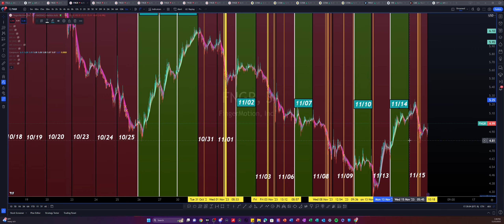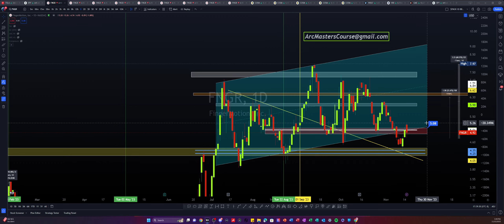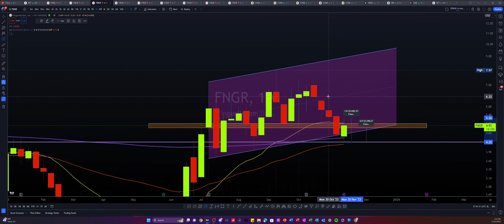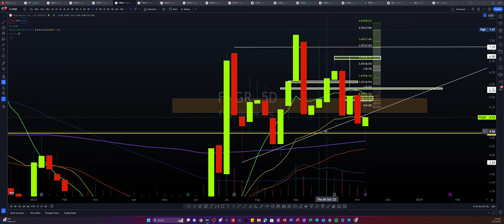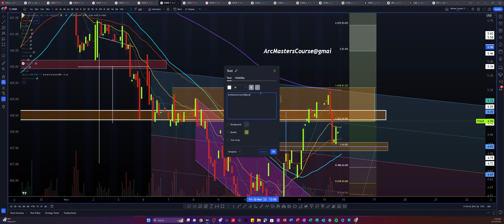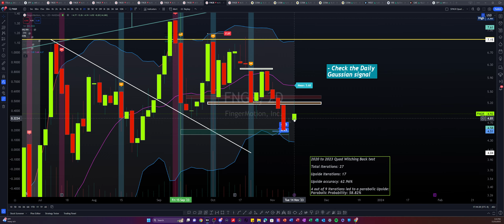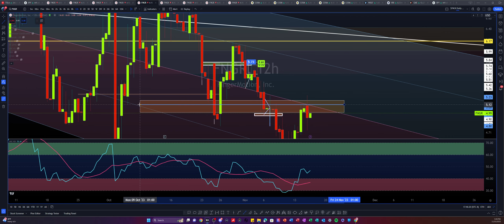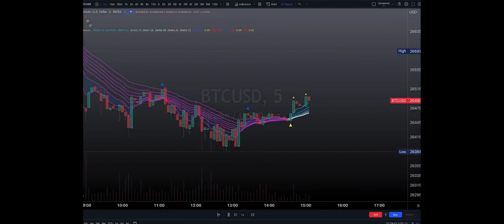$FNGR Psychological Upside Prep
Join me and friends on Discord to watch and discuss!

- ARCa.

Arca's Educational Recomendations:

Arca's Podcast Equipment